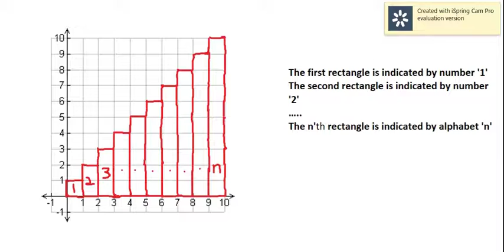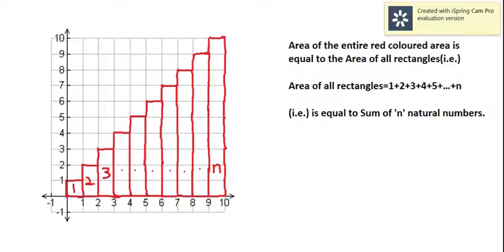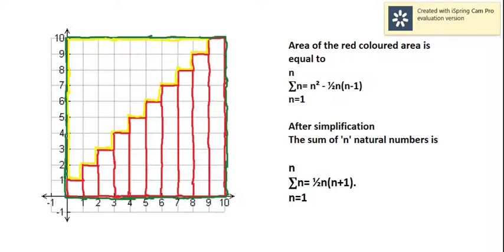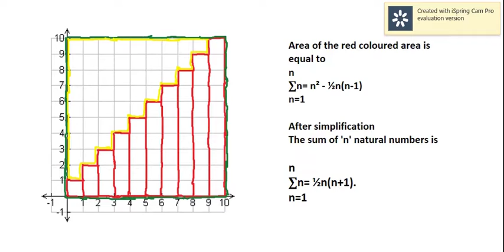sum of natural numbers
This video shows you to proof  the formula for sum of n natural numbers in geometric form.